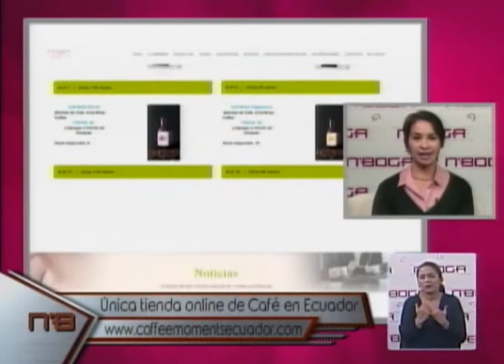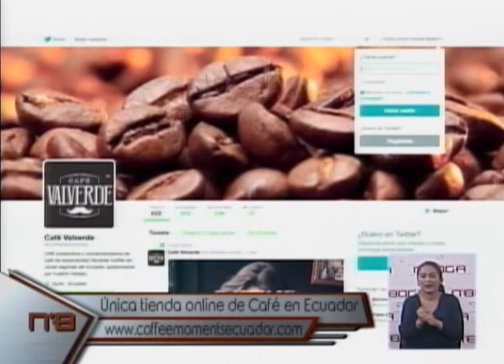Coffee Moments Ecuador presenta Café Valverde